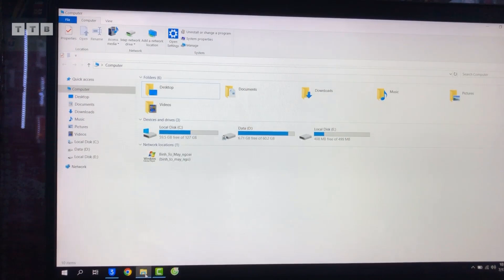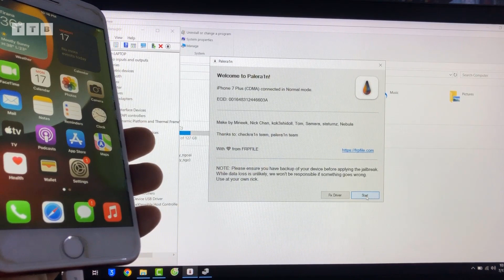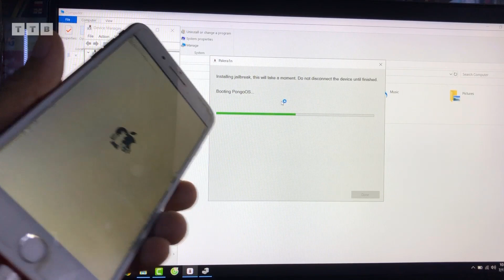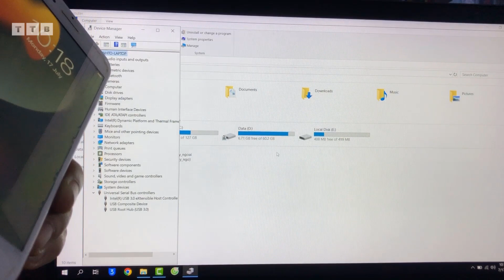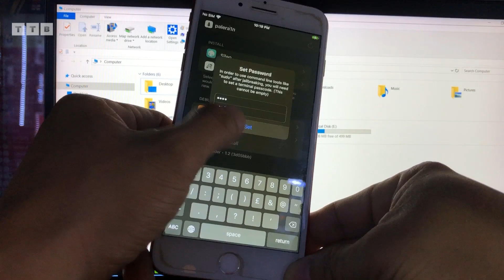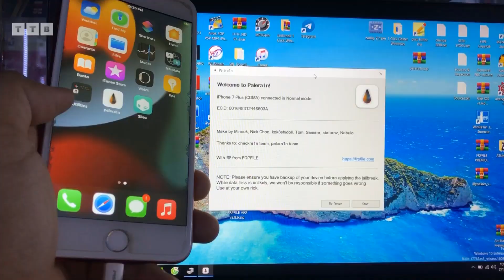[HOT HOT] Jailbreak 1 Click iOS 15.7.7 | 16.x.x | No USB No MacOS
Cách Jailbreak iOS 15.x | 16.5.1 Đơn Giản & Nhanh Nhất Trên Windows | Không Cần USB | Bypass Hello Screen | By Palera1n 1 Click